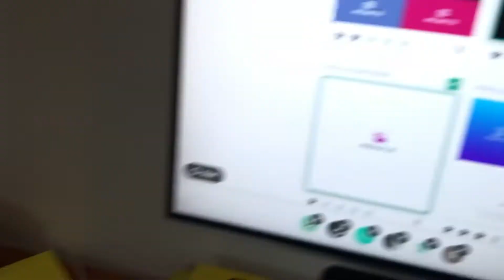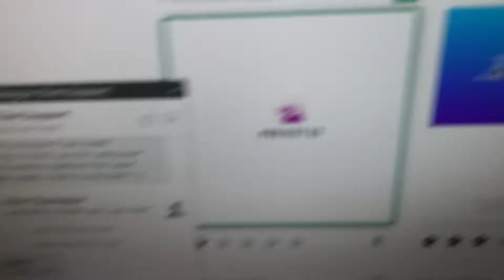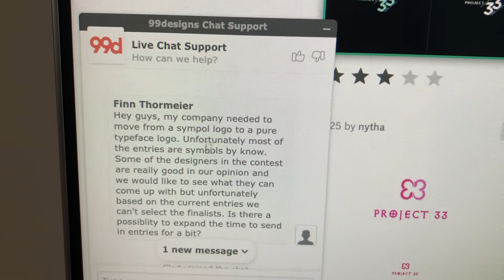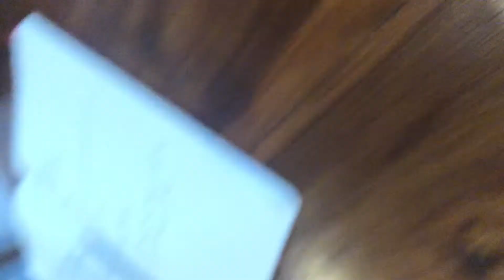I CAME ACROSS A TIME MANAGEMENT ISSUE | THE BALI VLOG #033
new vlog every day. in todays bali daily vlog i go through more of the 99designs logos and realize i need to extend the logo contest by a few days which 99designs was able to do. later i come across a time management issue that i realized i need to figure out a solution to. task and time management has been something i've been trying to figure out but looks like i need to think of it a little more. enjoy.